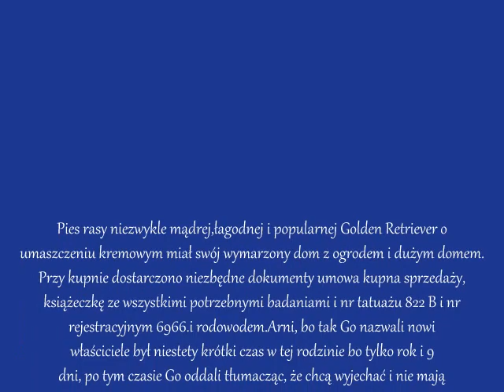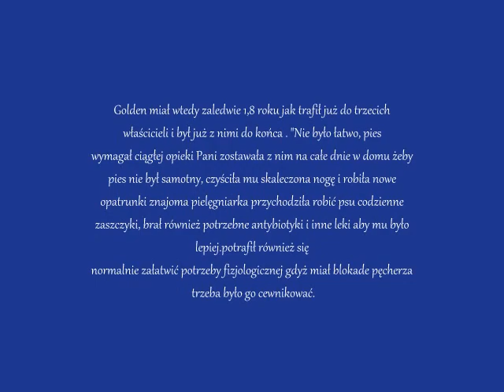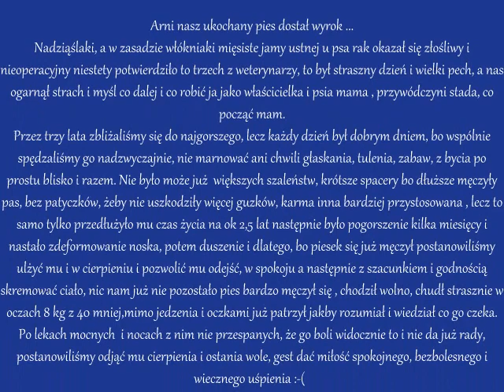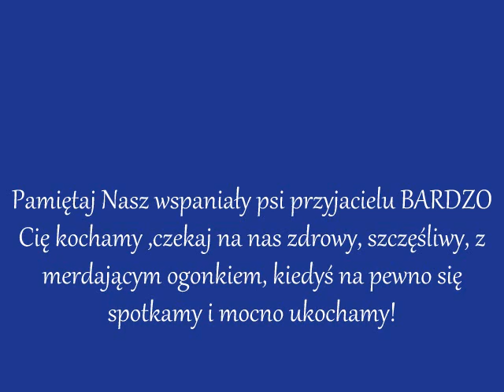Warto pomagać psom ponieważ ich wielka miłość odwdzięczy się Wam po stokroć